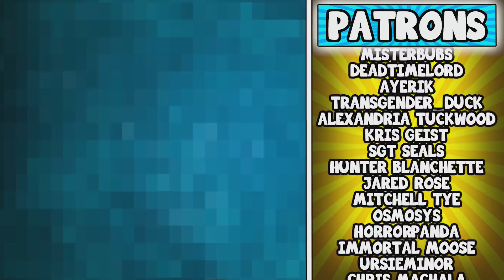Bringing Girls Home in VR Chat